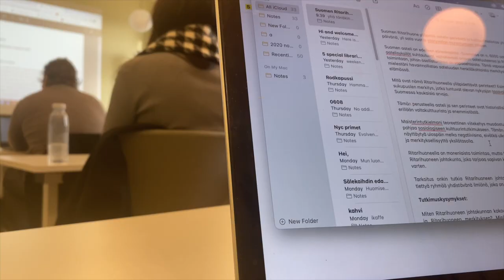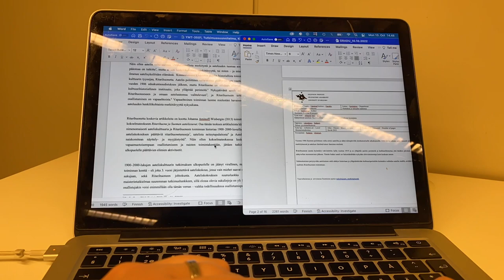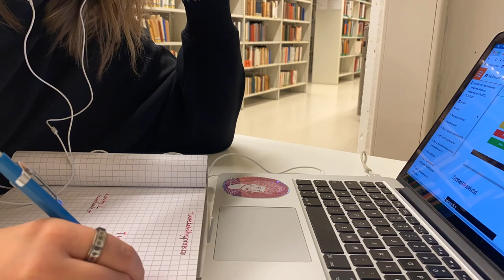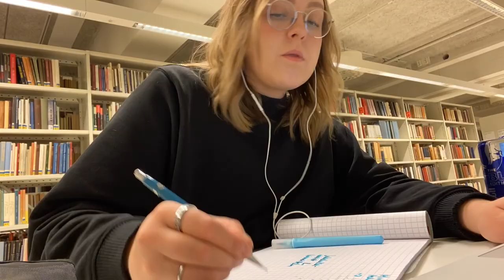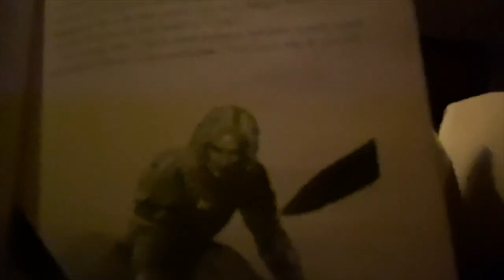a day in the life of a Finnish university student – university of Helsinki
I decided to recreate my most popular video to date: a day in the life!

Spend a beautiful fall day with me studying, giving a presentation and enjoying my new favorite TV-show.

Patrick Patrikios - Greedy
Dyalla - 368